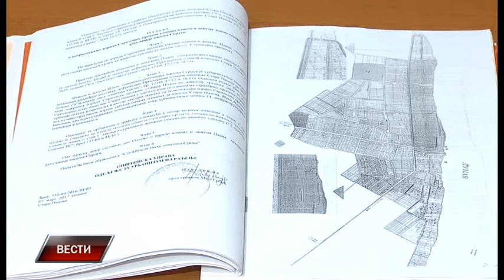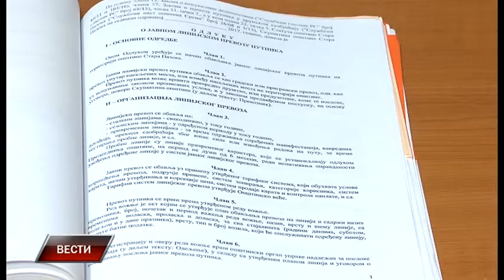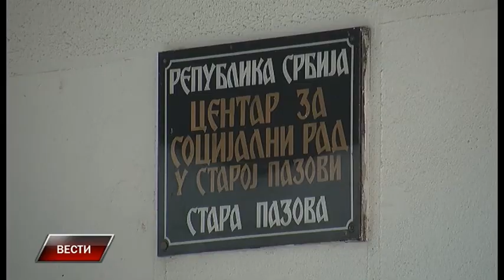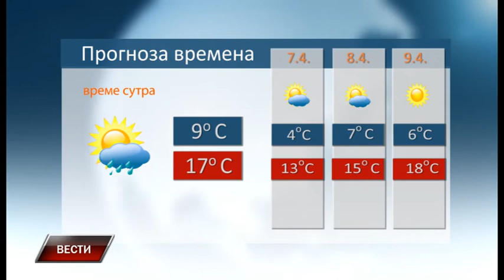Vesti 5 4 2017